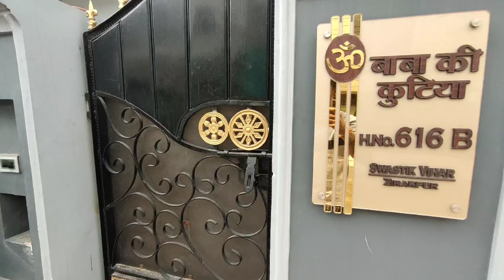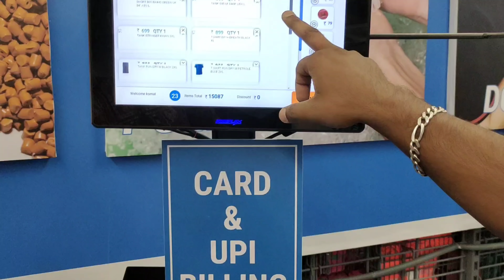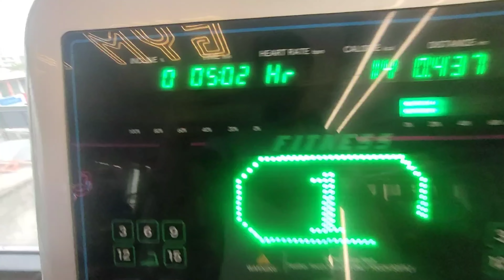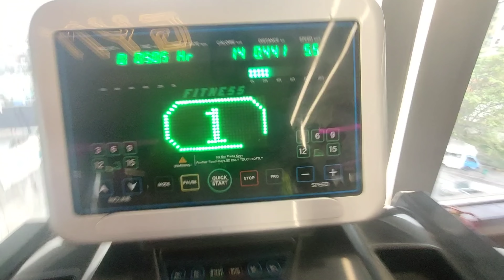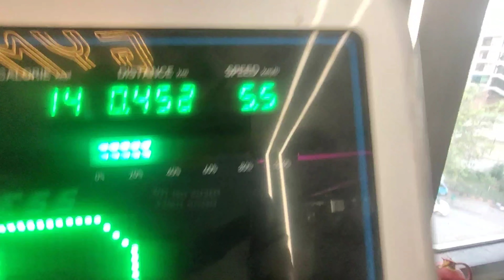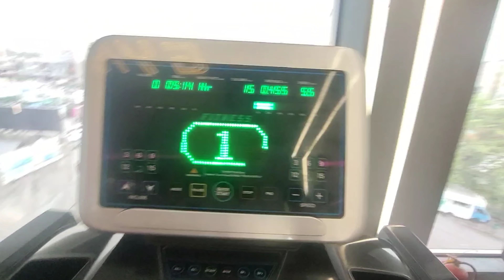FIRST DAY GYM WITH @HansrajRaghuwanshi मजा तो आया लेकिन 🥺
FIRST DAY GYM WITH ‎@Hansraj Raghuwanshi  मजा तो आया लेकिन दर्द बहुत हो रहा है🥺

महादेव आपकी माता पिता को खुश रखें और उन्हें लंबी उम्र दे जय शंकर महाराज 🙏

Hello guys, this is my first vlog here. I'm just starting my YouTube journey today with this vlog. Here on this channel I'll provide you better travel vlogs which you'll enjoy a lot. In the beginning I need your support a lot. if you have suddenly fallen on this channel and watching this video, then plz hit the like button and don't forget to subscribe.